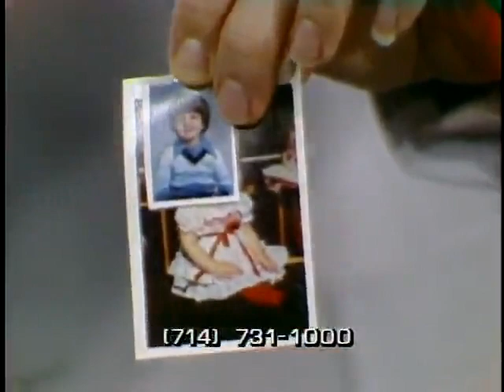Praise the Lord 7 Oct 1982 Paul Crouch and Jan Crouch host Laverne Tripp, Lee Mcveigh and E V Hill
Laverne Tripp gave his testimony on television about how he used to be a Christian and secretly smoked pot and how the Lord set him free from it and then this hardened prisoner(Lee Mcveigh) was watching it on TV and then on this program Jan and Laverne went to visit him and he accepted Jesus Christ as his Lord and Savior. Jump to 20:56 for the interview.

Then jump to 51:06 to another powerful testimony of a former criminal named Sneaky Pete whose life was completely transformed by Jesus Christ

Laverne Trip's testimony:

Satan made gospel singer and evangelist LaVerne Tripp feel so guilty with this lie that the mental torment finally led him to attempt suicide.  He gave up smoking pot after accepting Jesus, but he was overwhelmed with guilt when he later began smoking it again and could not stop.  He felt that God surely must have given up on him for being a hypocrite—trying to live a drug-free life when he knew he did not have the willpower to quit on his own.  As he poured a bottle of sleeping pills into his hand, the phone rang; it was an old friend with whom he had not spoken for a year.

The friend told LaVerne he had been praying earlier.  The Lord supernaturally had impressed upon him that LaVerne was in trouble and that he should call LaVerne at his office.  LaVerne admitted that he was about to attempt suicide, and the friend showed LaVerne how the devil had lied to him and convinced him to take the pills.  The friend pointed out that one does not have to be “good enough” to be a Christian and to make it to heaven.  One’s salvation has nothing to do with how strictly one follows the law, because salvation cannot be earned; rather, salvation is a free gift, received by putting faith and trust in the redeeming blood of Jesus Christ.  In LaVerne’s own words, “I recognized the truth when I heard it.  It came to me as a revelation that set me free.  He thereafter was able to “kick” the drug habit by the Power of the Holy Spirit through Jesus, not by his own efforts.  Since then, he has won thousands of lost souls to Christ, a great defeat for Satan (something Satan apparently sensed would happen and why he wanted LaVerne dead) and victory for God.